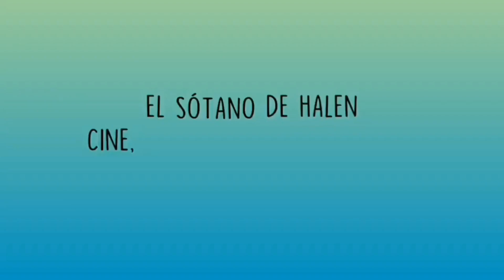Crítica/Resumen de "Sangrientos dieciséis": ¿Que he hecho yo para merecer esto?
Pues en el vídeo de hoy hablamos de un estreno de la plataforma de prime vídeo y no es otra que "Sangrientos dieciséis" una película que la han definido como la "regreso del futuro slasher".